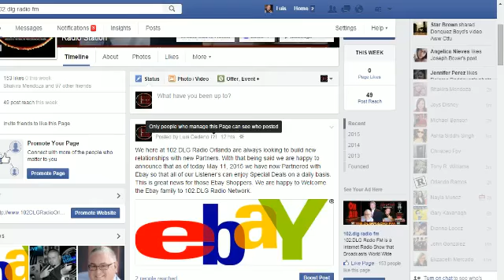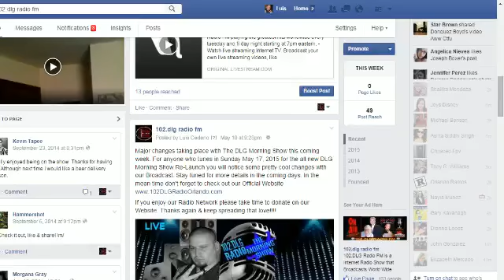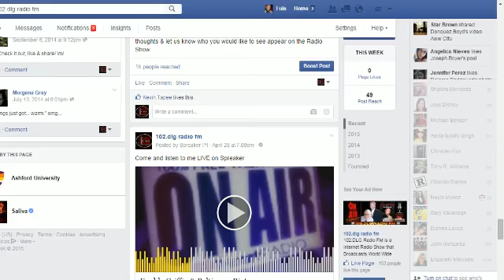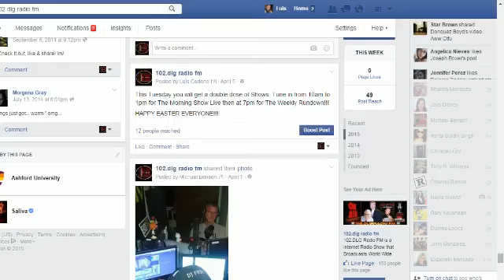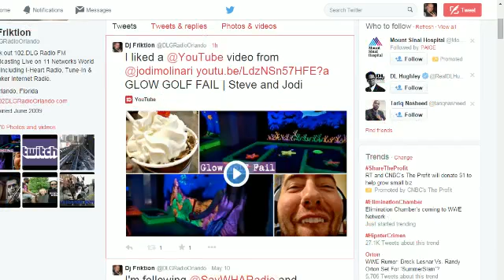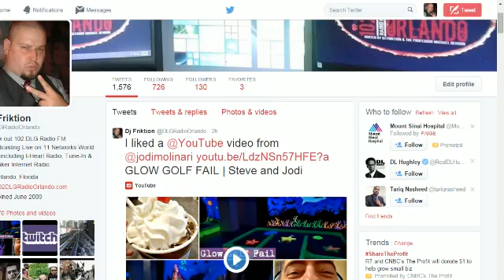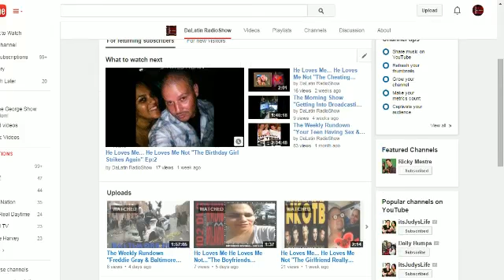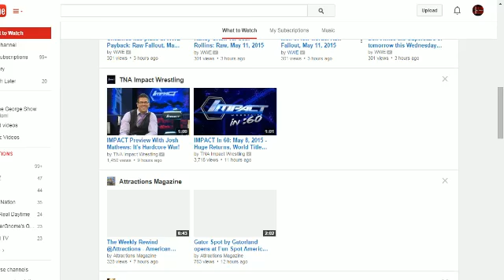Blog It Up Tuesday Ep 17 "Major Update With Radio Studio & Youtube News"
Blog It Up Tuesday returns after a 6 months absence with your's truly Dj Friktion. This week we talk about some major updates with our Radio Studio. We talk a bit our new partnership with Ebay & Amazon. We update you on us being on I-Heart Radio & Tune-In Radio since we last did our Blog. Lastly we talk about doing a Special Tribute in Honoring Youtube Stars for the month of June. We would like to know who you would like for us to interview Live on the Radio. Share your thoughts? Dj Friktion talks about some his favorite Youtube Starts such as; Jenna Marbles, Hip Hop Gamer, Mr Technical Difficult,Mc Juggernuggets, Boogie 2988, Kid Behind The Camera & Prank VS Prank to name a few. So, tell us who you would love to see appear on a future Broadcasts for a Live Interview. get the word out the search is on!